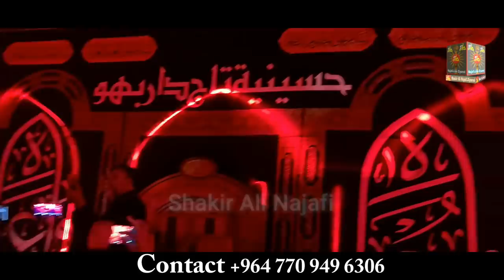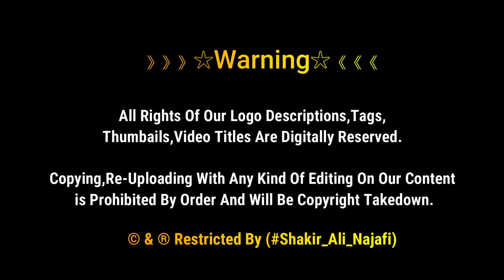Taboot Mola Abbas Aur Qayamat Khaiz Masaib | عباس بن علی | Abbas ibn Ali | Muharram 1443 | Karbala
Taboot Mola Abbas Aur Qayamat Khaiz Masaib | عباس بن علی | Abbas ibn Ali | Muharram 1443 | Karbala  Iraq

Al-Abbas ibn Ali ibn Abi Talib, also known as Abu al-Fadhl and Qamar Bani Hashim, was a son of Ali and Fatima bint Hizam, commonly known as Umm al-Banin...

》》》》》》☆Warning☆《《《《《《